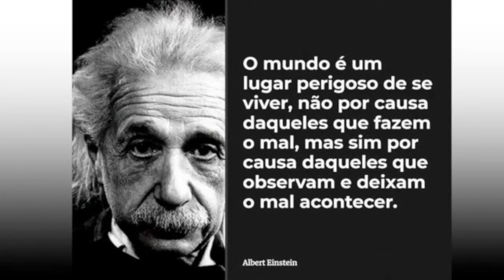Fábulas de Esopo: " O lobo e o cavalo"